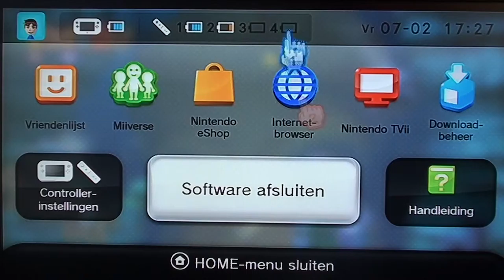Donkey Kong Country: Tropical Freeze - Episode 12 [Moderne Bommen]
Dit is onze Let's Play van Donkey Kong Country: Tropical Freeze! We spelen het spel met z'n tweeën! Ruben als Donkey Kong en Benjamin als Dixie of Cranky Kong!

Levels:
4-4: 0:10
4-5: 2:11
4-6: 9:14

Het Verhaal:
Donkey Kong en zijn familie zijn een feestje aan het houden dat wordt verpest door oorlogszuchtige zuidpoolbeesten! Hun gigantische eiland wordt door de koning bevroren en Donkey Kong en zijn familie worden weggeblazen naar de omringende eilanden! Ze moeten eiland voor eiland terug naar hun eiland om door de Koning van de zuidpoolbeesten te verslaan!

Informatie over het spel:
De rechtmatige site over het spel is:

Het spel is uitgegeven op:
Japan: 13 Februari 2014
Noord-Amerika: 21 Februari 2014
Europa: 21 Februari 2014
Austailië: 22 Februari 2014

De ontwikkelaars zijn: Retro Studios, Monster Games en Nintendo SPD

Characters:
Donkey Kong: Geen speciale vaardigheid
Diddy Kong: Bevat raket-vaardigheid waardoor hij effe kan zweven!
Dixie Kong: Helikopter-vaardigheid waarmee ze een bounce omhoog kan maken tijdens een sprong!
Crankey Kong: Kan met zijn snoekduik over stekels springen!

Spelers:
Ruben - P1 - Donkey Kong
Benjamin - P2 - Dixie Kong/Crankey Kong